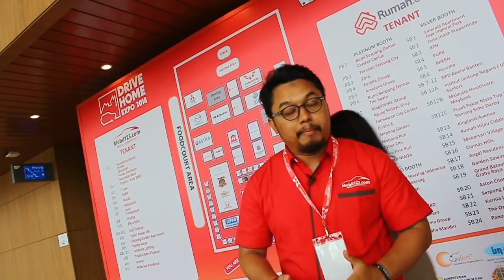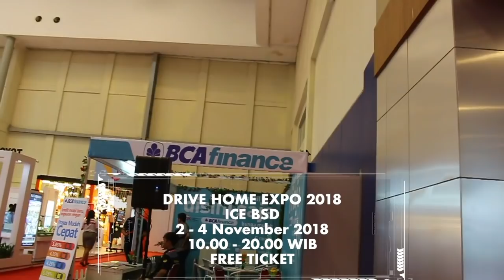Drive Home Expo 2018, Banjir Program DP 0%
Sebanyak 12 merek mobil plus motor besar (motor gede/moge) memulai rayuan akhir tahun di pameran Drive Home Expo, Serpong, Tangerang yang berlangsung hingga tiga hari ke depan.
Drive Home Expo 2018 merupakan kombinasi antara pameran otomotif dengan pameran properti yang dibuka pada Jumat (2/11/2018) di Indonesia Convention Exhibition (ICE), Serpong, Tangerang. Pameran hasil kolaborasi dua situs jual-beli terbesar di otomotif serta properti, Mobil123.com dan Rumah.com, ini bakal digelar hingga Minggu (4/11/2018) mendatang.
Pameran dibuka oleh Mochammad Yusuf Hariagung – Direktur Rumah Umum dan Komersial Perumahan Kementerian Pekerjaan Umum dan Perumahan Rakyat, Tjahya Widayanti – Direktur Perdagangan Dalam Negeri Kementerian Perdagangan. Turut mendampingi, Jonathan Adams – Chief Marketing Officer iCar Asia, Regia Glamouria – Country Manager Mobil123.com, Kishen Rishi, Director of Event Strategy and Fulfilment PropertyGuru dan Marine Novita – Country Manager Rumah.com.
Terdapat 12 merek yang dipastikan hadir selama tiga hari di sana, lebih banyak dari yang diumumkan dalam konferensi pers praacara pada Oktober kemarin karena. Keduabelas merek tersebut adalah Toyota, Mitsubishi, Wuling, Honda, BMW, Mercedes-Benz, Audi, Volkswagen, Mini, Mazda, Chevrolet, Harley-Davidson.
Regia Glamouria mengatakan akhir tahun merupakan momentum yang digunakan pabrikan-pabrikan untuk menghabiskan stok. Karena itu, mereka pasti memberikan berbagai program promosi seperti uang muka (Down  Payment/DP) rendah, bunga kecil, serta cicilan ringan. Ada pula dukungan pembiayaan dari BCA Finance plus Toyota Auto Finance.
“Masing-masing punya program untuk beli mobil lebih murah. Seperti Toyota tadi tawarkan tenor panjang. Itu contohnya saja,” ujarnya di hari pembukaan pameran.
Di Drive Home Expo, para pengunjung pun dapat melakukan test drive beragam kendaraan yang sudah disiapkan oleh kesepuluh merek otomotif. Pameran menargetkan 300 test drive selama tiga hari, dengan 10 – 15 ribu pengunjung.